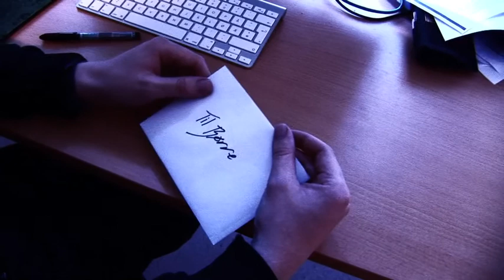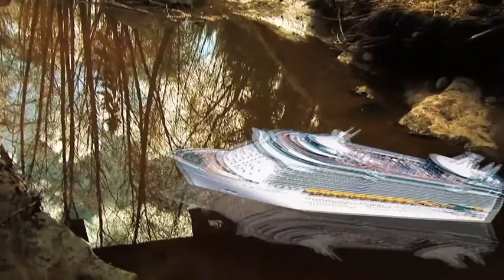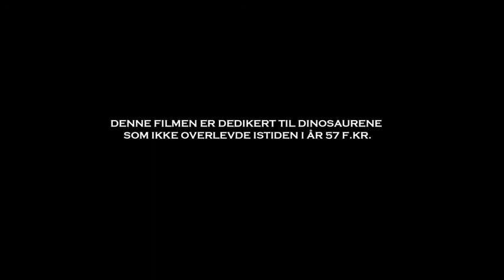Nøkkelen til vennskap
Dette er en prisvinnende døgmefilm.